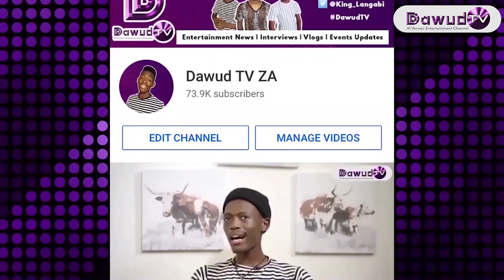It's Over Between Robert Marawa and SABC | UNgizwe Mchunu uvume umuthi KaKhehlelezi owenze izimanga